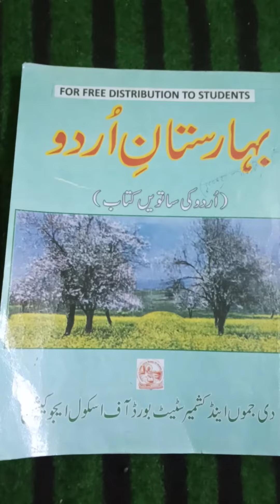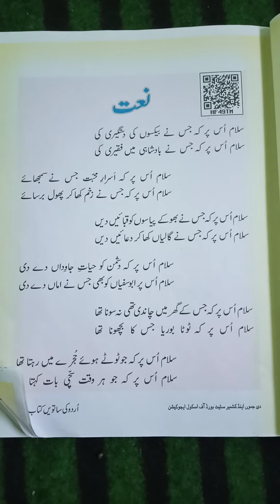Subject:urdu|Topic: نعت|Farooq Shaheen|class 7th